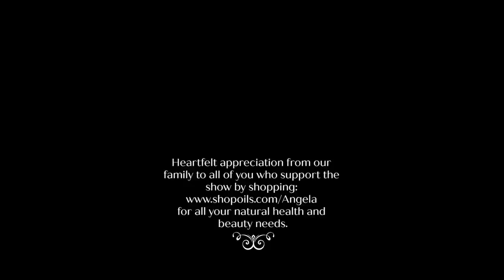THRIFTING for WINTER CLOTHES | Dress Classy for Cheap | MY NEW HANDBAG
Since the video we did about thrifting classy for teens, I've had requests for a Dress Classy for Cheap video and I thought I'd share with you my thrifting for winter clothes AND my Fashion Philosophy "number 7".   Just for some FUN!  And yes, after five years... I got a new bag.   A lovely little Teddy Blake. They asked me to tell you all about it, which I agreed to proudly 'cause it's so pretty AND they are offering my subscribers a chic discount 💋Click Here Now

All NEW YouTube customers are getting a FREE DIFFUSER this weekend with a 100 point (doterra dollar) order!

SIGN UP for Exclusive Early Access to Black Friday Deals for your own new handbag

Do you like these videos? Then you'll absolutely love to join the Parisienne Farmgirl Community.

I send out weekly emails about French County Decor, Farmhouse Living and Potager Growing